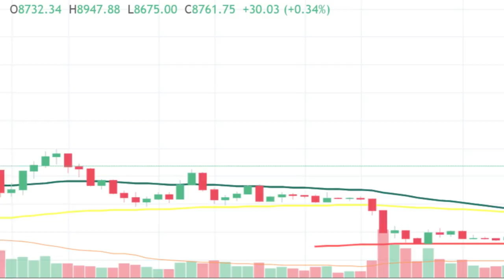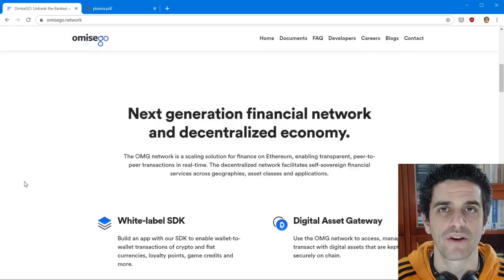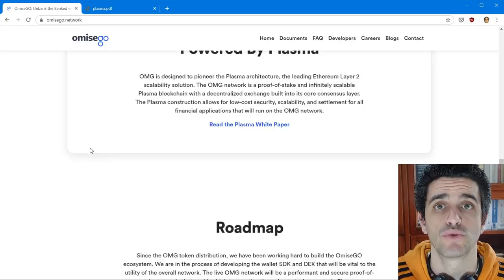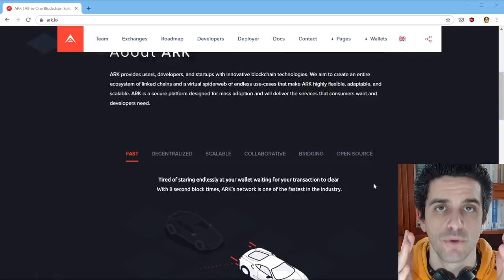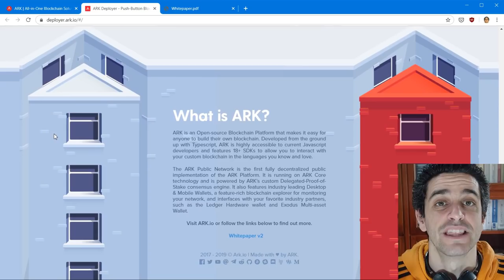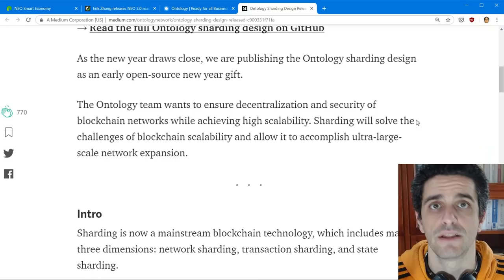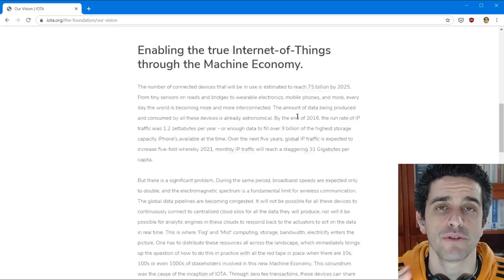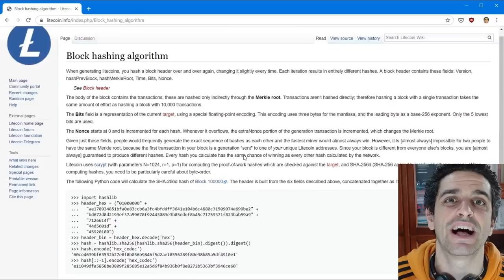💰 Migliori criptovalute 2019: quali comprare per guadagnare (alternative a Bitcoin)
Ci sono oltre 2.000 monete digitali in circolazione. È dunque estremamente difficile stabilire quali siano le migliori criptovalute sulle quali scommettere. Ho allora esaminato i progetti più interessanti e condensato tutto in questo breve video di aggiornamento, esplicitamente studiato per rispondere alla domanda "quali sono le migliori criptovalute del 2019 alternative a Bitcoin?